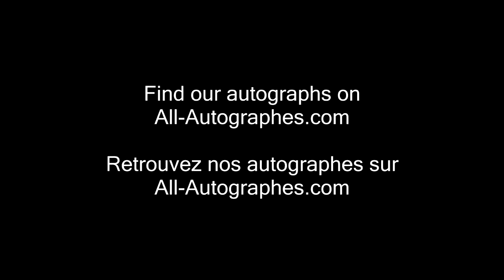Amber Valletta signing autographs in Paris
Amber Valletta was waiting to enter the H&M Fashion Show so we asked her if she could sign some pictures and as usual, she said yes !